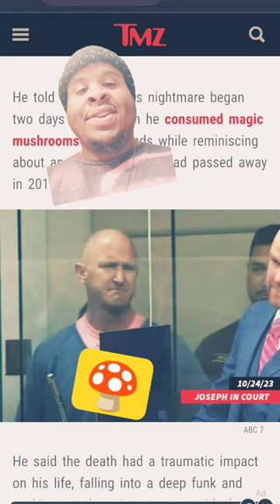Crazy Pilot On Mushrooms Tries To Crash Plane!!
This story is super sad an off duty pilot got high on mushrooms and tried to crash the plane! He tells why he did this and endangered 83 passengers on that plane! Do you care why he did this?